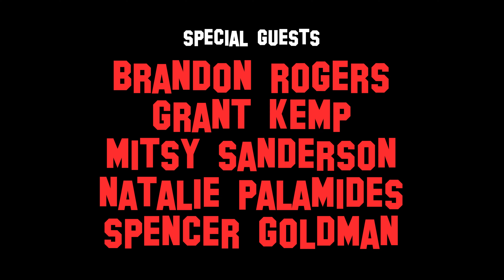I interviewed famous people in the back of a moving uhaul | Moving with Blake TRAILER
The first talk show taking place in the back of a moving uhaul

Dropping October 29th right here on the channel